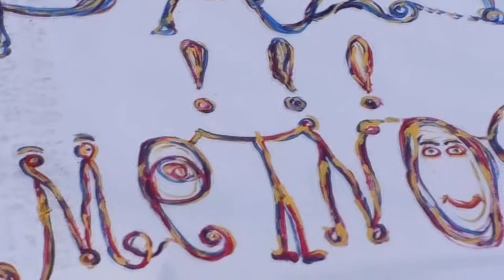Video izložba:"Slikarstvo apokalipse,poslednja slikarska stanica,ili kraj sveta"